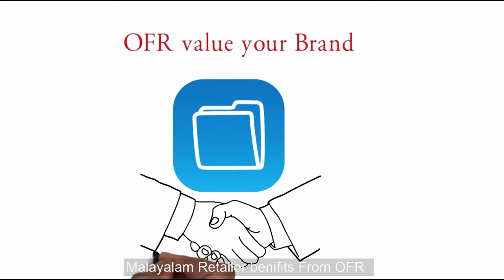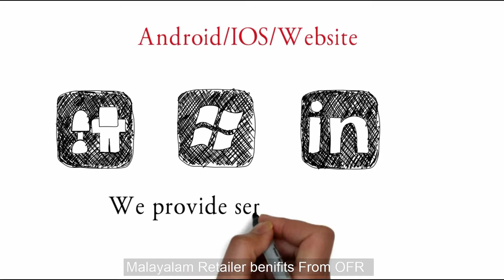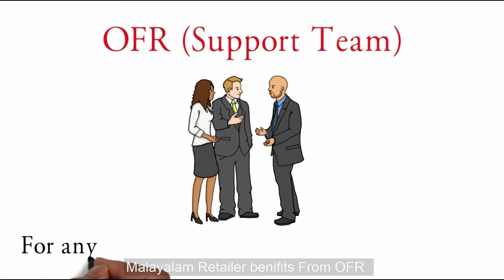OFR Retailer Benefits | Malayalam Version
OFR Partner APP for Retailers with user friendly E-commerce platform for the first time in India, this video explains about the benefits and features gained by the Retailers on all A-Z categories from Manufacturers as well the service provided to the Customers, also they can get contact details of Manufacturers, Wholesalers and Customers all over India and to get to know the market updates, no matter where they are located.